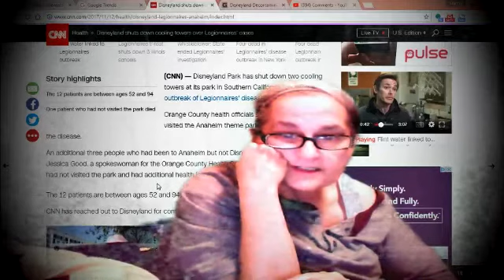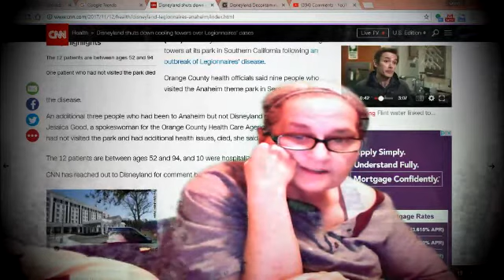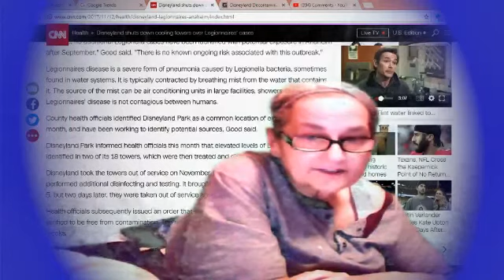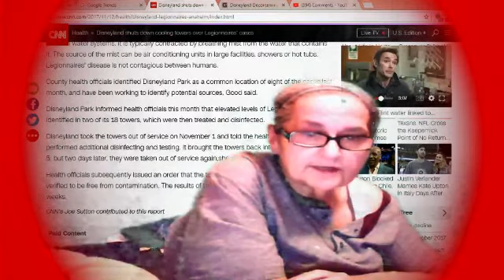Out Break in The News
news source
Legionnaires' disease is a form of atypical pneumonia caused by any type of Legionella bacteria.[4] Signs and symptoms include cough, shortness of breath, high fever, muscle pains, and headaches. Nausea, vomiting, and diarrhea may also occur.This often begins two to ten days after being exposed.

The bacterium is found naturally in fresh water. It can contaminate hot water tanks, hot tubs, and cooling towers of large air conditioners. It is usually spread by breathing in mist that contains the bacteria.It can also occur when contaminated water is aspirated. It typically does not spread directly between people and most people who are exposed do not become infected.[5] Risk factors for infection include older age, history of smoking, chronic lung disease, and poor immune function.[It is recommended that those with severe pneumonia and those with pneumonia and a recent travel history be tested for the disease.[ Diagnosis is by a urinary antigen test and sputum culture